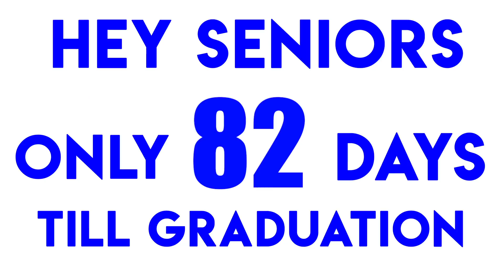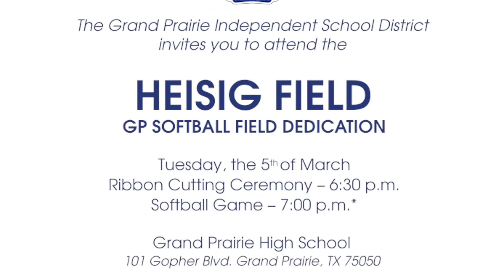GO_4NEWS EPS 100 SE 4 MARCH 4, 2019S